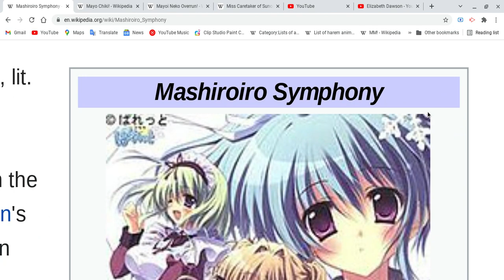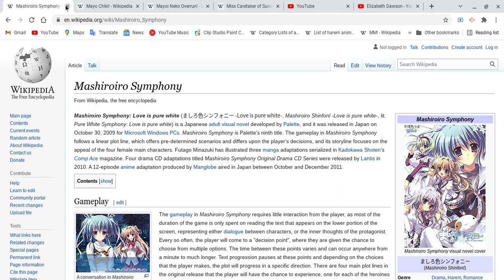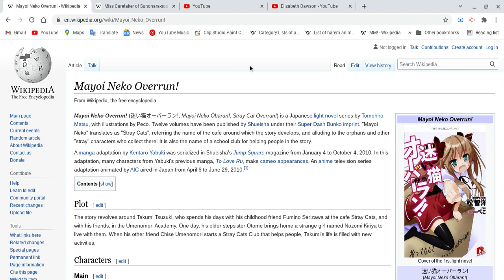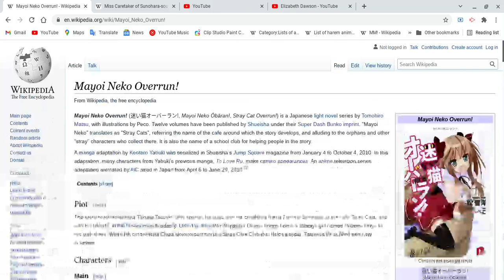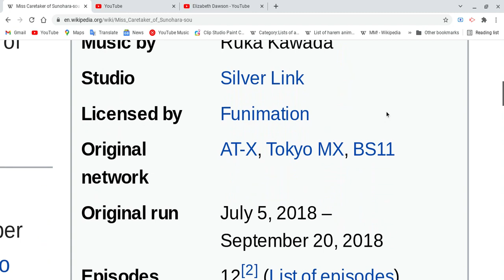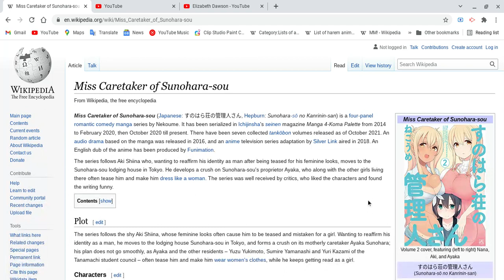All About Mashiroiro Symphony,Mayo Chiki!,Mayoi Neko Overrun! & Miss caretaker of Sunohara-sou!!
Hey guys, I am so tired because I been so busy and now I burned out since I tired and I need rest and break, don't worry I will be make more videos!!
Spoiler Alert Ahead: Please finish watching four your favorite anime & etc, do all these things first and please come back after you guys are done with all these things before you guys watch this video! take your time! Don't rush yourselves! don't be in hurry!
Rememeber it depend when I feel tired or not!!